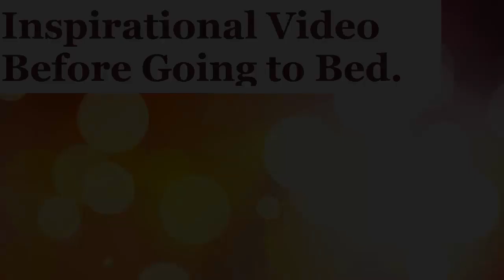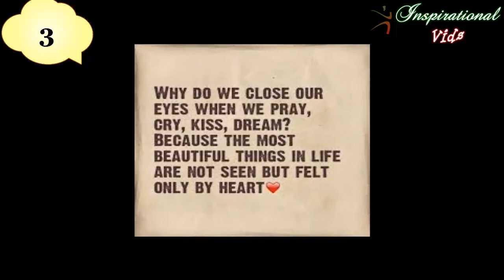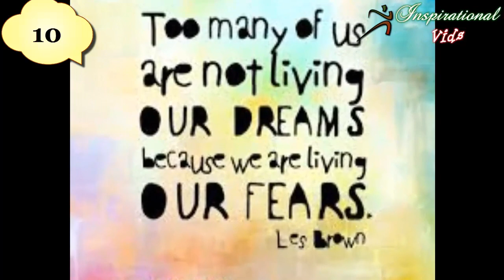Inspirational Video before sleep.Top 12 strongest And Motivational Quotes In English.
?Inspirational Video About Gratitude In English. Motivational And Inspirational Video.
?=Inspirational Video For Students In English.Motivational And Inspirational Video#
?=Inspirational Video For Cartoons. Facts of "Cartoons" In English.
?=Inspirational Video About "GYM" In English.
?=Inspirational Video About Happiness In English.
?=Inspirational video for success in business.
?=A small documentary on King Of Bollywood Shrukh Khan About his life in English
?=A short story on Aamir khan(Actor) life.Documentary on Aamir khan in English
?=Life History of Salman Khan. Documentary of Salman Khan in English.
?=How Ali Zafar Become Succesfull.Life history of Singer Ali Zafar.
?=Dr Abdul Sattar Edhi Full life story in English.
?=Full history of Mark Zuckerberg.How he became the youngest billonier
?=Who was William Shakespeare? A documantry on William Shakespeare in English
?=Who is Maulana Tariq Jameel? Full story of Maulana Tariq Jameel in English.
?=Best three video editing softwares in urdu and hindi 2017 for win 7, 8.1 etc
?=Strongest man in the world "KHAN BABA" in (hindi & urdu) belongs from Pakistan 2017
?=Short stori of Quaide Azam 's personal life...(urdu and hindi) 2017